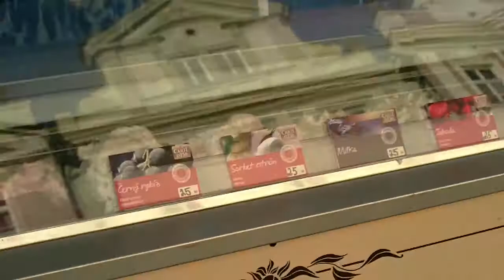Финал чемпионата мира по футболу в Праге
Общественный просмотр чемпионата мира по футболу 2010 в Праге на Staroměstské náměstí